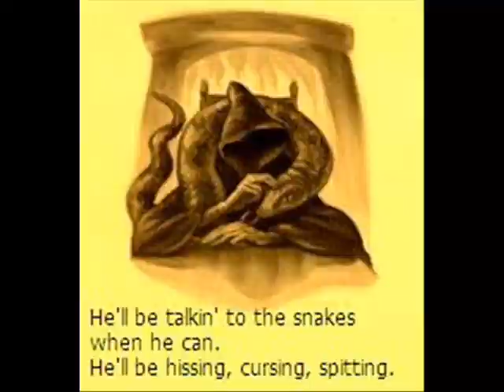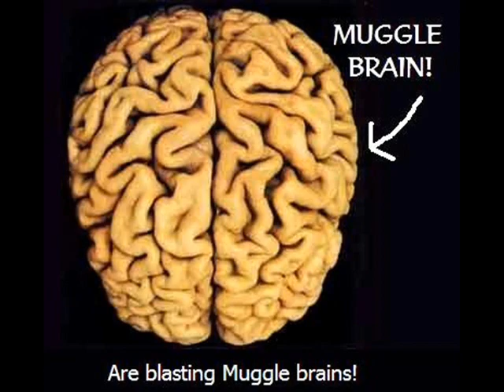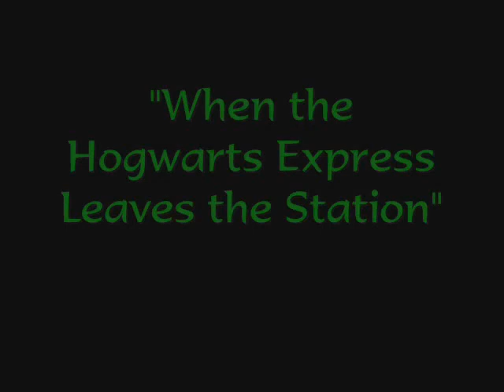Harry Potter Songs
WE DO NOT OWN HARRY POTTER, OR THE MUSIC, OR THE IMAGES. This is a fan-based non-profit PARODY video.
All the songs are in good fun. We're all fans of Harry Potter and we just do this for laughs and entertainment. The quality SUCKS because we use a cell phone to record music on and Windows Movie Maker to make the video. We have several other songs written and hope to be recording more soon. Enjoy!